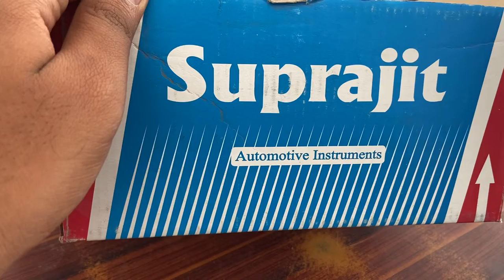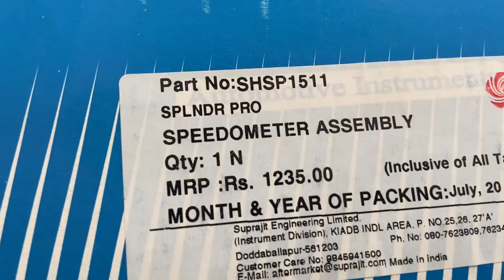Splendor Pro Meter Assembly Unboxing With Price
splendor pro
hero splendor plus meter assembly
hero splendor pro meter assembly
hero splendor plus meter price
splendor plus complete meter asembly price
splendor meter
splendor
splendor meter modified
splendor headlight assembly
hero splendor plus meter
hero splendor meter replace
hero splendor plus meter problem
hero splendor plus meter case
splendor plus,new meror for splendor speedometer
hero splendor pro meter price
how to remove splendor pro meetar